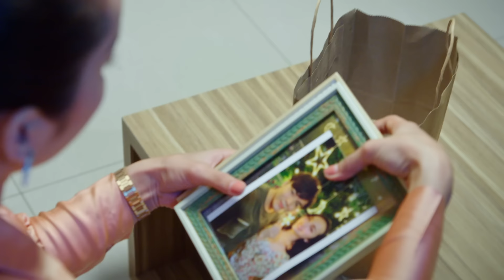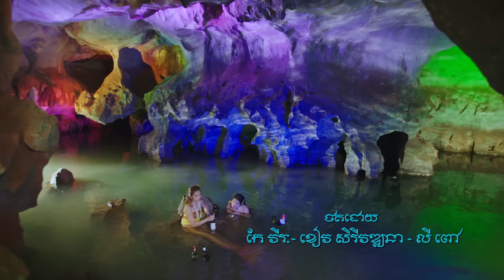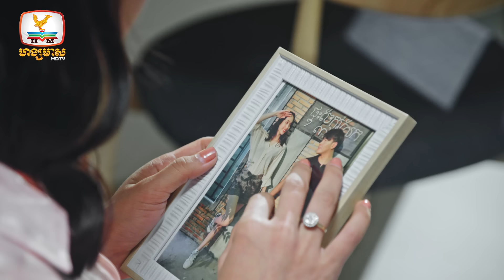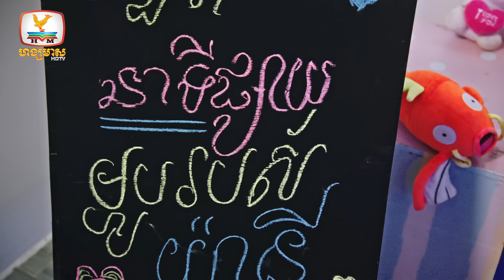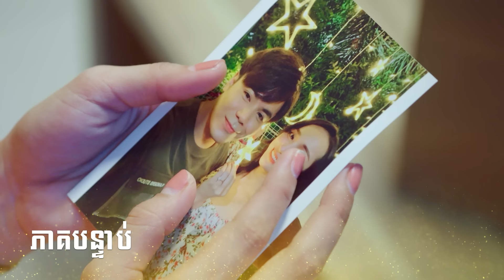[Eng Sub] មេឆា The Idle Mermaid | EP.7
រឿង មេឆា ចាក់ផ្សាយជូនទស្សនាថ្ងៃ ចន្ទ-ពុធ ម៉ោង 7-8 យប់ លើកញ្ចក់ទូរទស្សន៍ ហង្សមាស HDTV
ទូរទស្សន៍ ហង្សមាស HDTV | Hang Meas HDTV